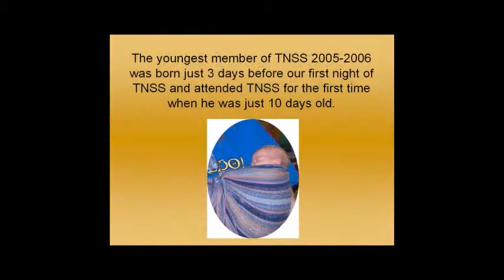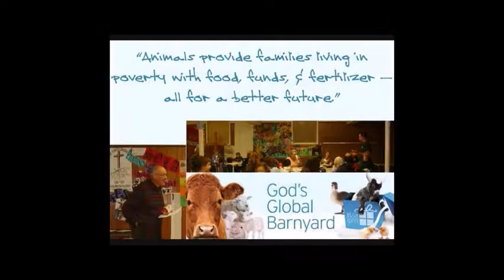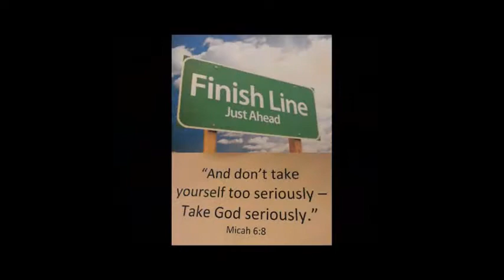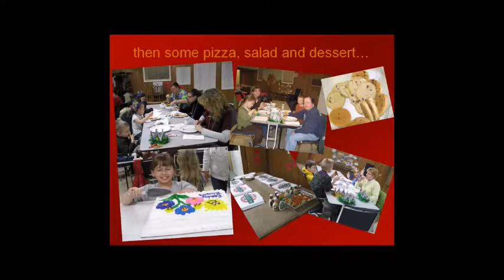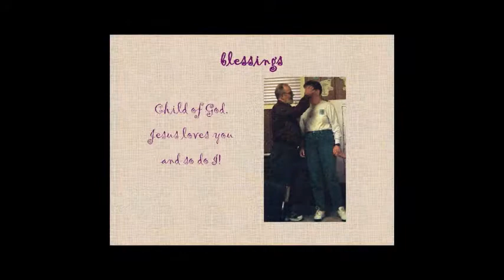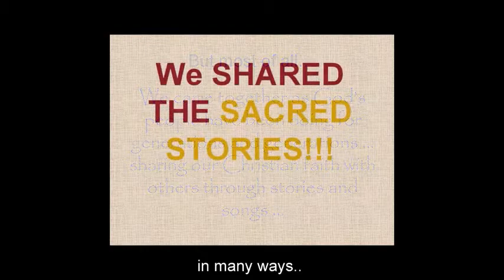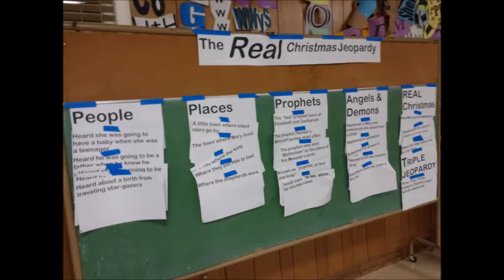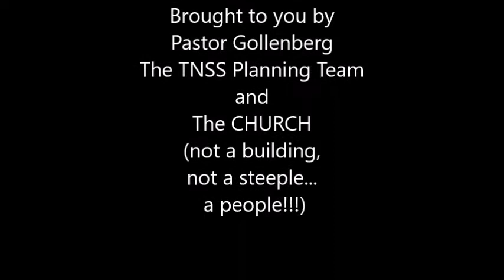TNSS 12 Years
Tuesday Night Sunday School
Our Savior Lutheran Church
Thomaston, CT